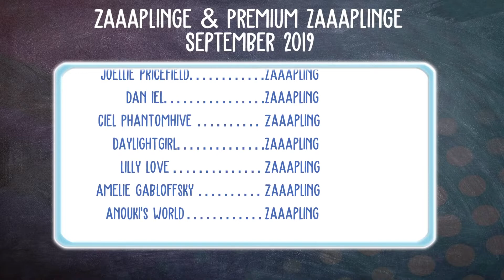Zeit für Diplomatie 🏹 GreedFall #09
Let's Play GreedFall mit zaaap! [DEUTSCH]
🏹 GreedFall für PS4
🏹 GreedFall für Xbox One

4 Festplatten:
1x SSD von Samsung 256GB für Windows
1x SSD von Samsung 500GB für 4k Aufnahmen
1x HDD 3TB
1x HDD 1TB nur für Aufnahmen

Mein Zubehör:
Monitor: Acer Predator XB1 32"
2ter Monitor: Acer GD245HQ 23"
Maus: Razer Mamba Wireless
Tastatur: Corsair K95 RGB Platinum